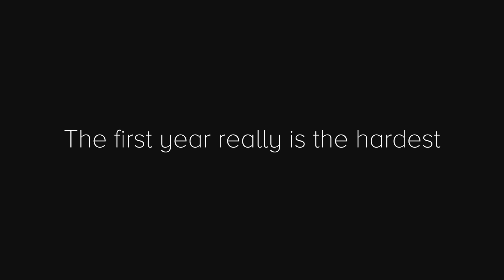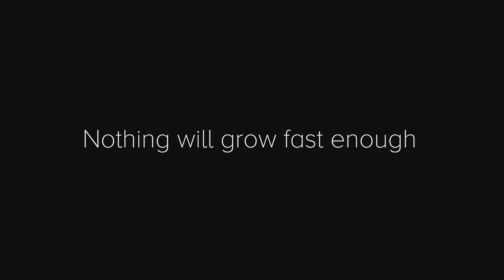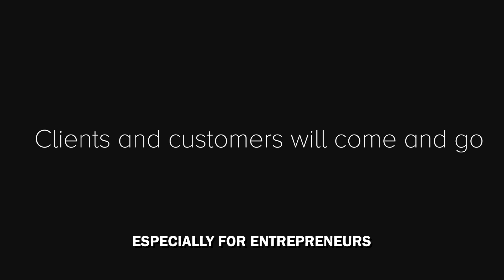How to NORMALIZE Your Challenges as an Entrepreneur (FITNESS BUSINESS MOTIVATION)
Hey, It's Vinnie D coming to you straight from the gym today. As someone who has over a decade of experience in building businesses, I can tell you that challenges are a part of the game.

Let's face it, entrepreneurship is not for everyone. If you are not prepared for challenging times, this isn't for you. Many of my beginner students often get overwhelmed when faced with adversity. For this reason, I sent out a newsletter with 10 ways you can normalize challenges in business and in life.

If you're a beginner entrepreneur, you probably overestimate how much money you will make in your first year and underestimate how difficult it will be. The first year is always the hardest and nothing will grow fast enough.

It's just like fitness. Building muscle and losing fat is a process that takes time. Hopefully, this video gave you some motivation to keep going as a fitness entrepreneur.

🚨ATTENTION FITNESS ENTREPRENEURS:
Who Want To Make More Money, Have Greater Impact, and Enjoy More Freedom...

Give Me 2 Days And I’ll Show You How To Build A 5-, 6-, and Even 7-Figure Online Fitness Business – Even If You’re Starting From Scratch...

Apply to sit-in and join us for my next 7-Figure Mastermind event!

Click the link below, fill out the application on the next page and we'll hop on a call to see if you’re a good fit for us to coach together

📦PRELOAD 💊:
Try The World's First And ONLY ALL-Day-Energy Pre-Workout Formula For Busy Entrepreneurs Who Want Explosive Muscle Gains And Laser Like Focus Every Single Time

Vince Del Monte is a best-selling author, former WBFF Pro Fitness Model, and an online fitness business coach. For the past 12 years, he’s helped thousands of men transform their physiques through his coaching and online programs, while founding the M5 Movement where he teaches men how to Maximize all 5 M’s of Manhood (Muscle, Mindset, Money, Mission, Marriage).